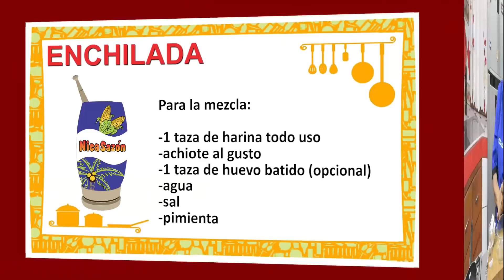Enchilada | María Esther López